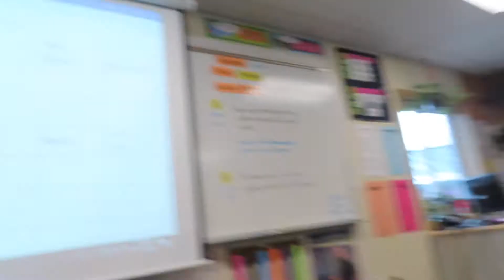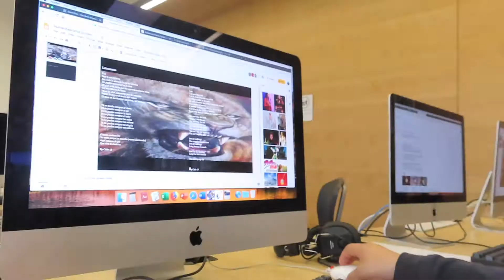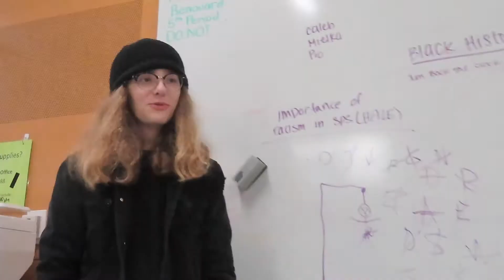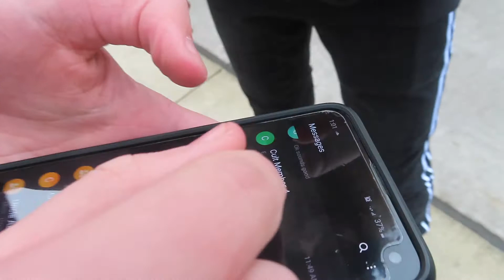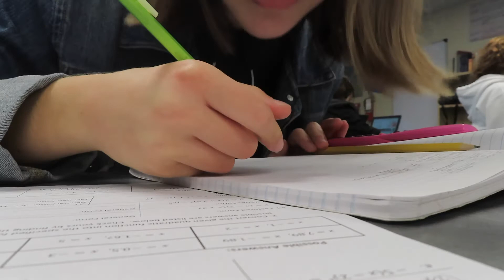WE COULDNT SPELL WHAT? - Sophomore vlog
Griffin

Ava

Krystal

Jose

Casey

Kevin

Owen

Nina